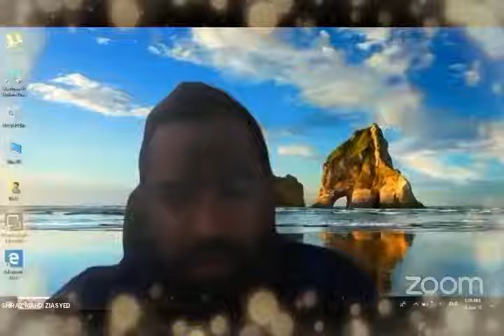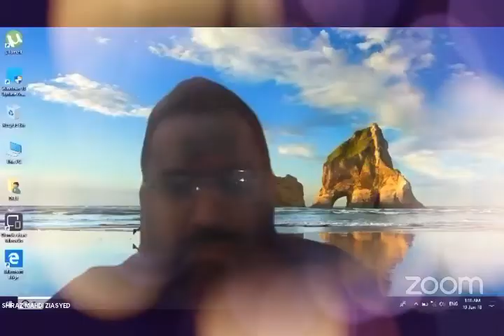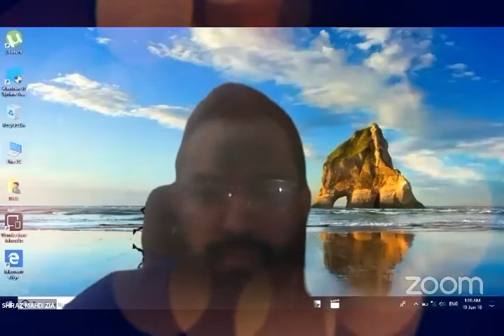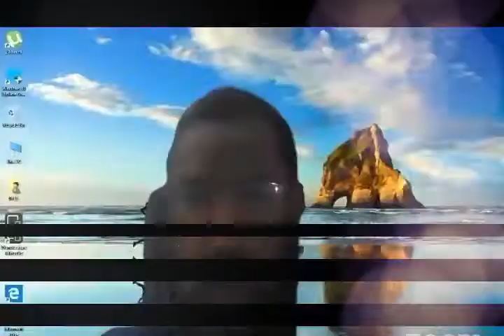Jashn-e-Urdu Organized by Embassy of India in Saudi Arabia, Poet: Nasir Burney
Jashn-e-Urdu Organized by Embassy of India in Saudi Arabia
Poet:  Nasir Burney